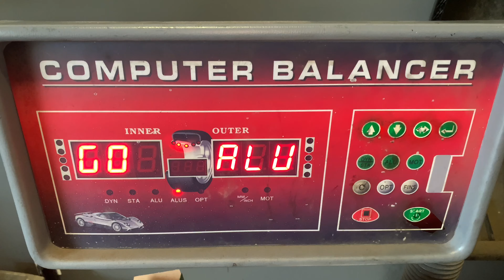Nissan Rogue Front/Rear Rotors/pads and Tires Replacement